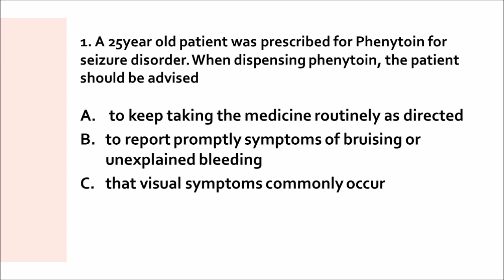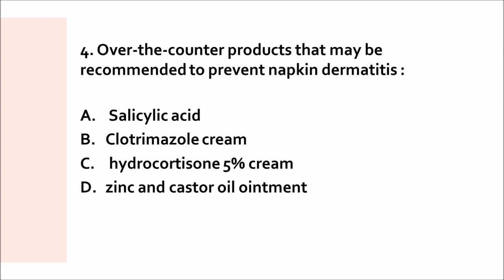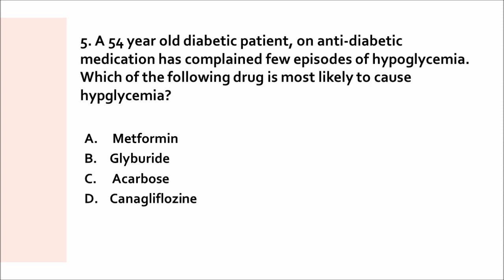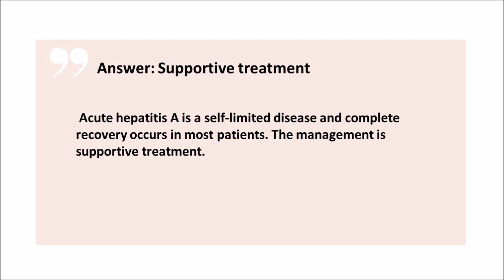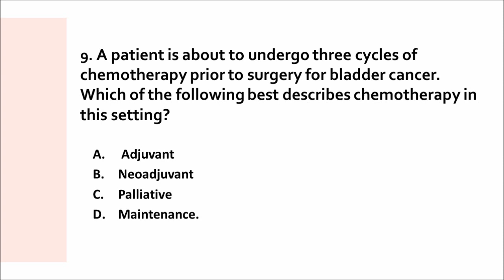DHA/HAAD PHARMACIST EXAM NEW PATTERN QUESTIONS PART 5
This video provides answers to the DHA pharmacist exam questions. It is designed to help pharmacists prepare for the exam and pass it successfully.

101 repeated DHA, MOH, and HAAD questions for pharmacist https: //youtu.be/DW52OgqntlE